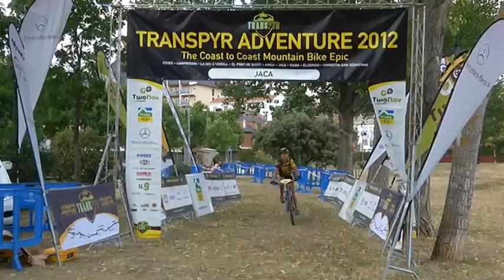TRANSPYR ADVENTURE 2012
Con un gran éxito de organización y participación se ha celebrado a principios de julio la tercera edición de TRANSPYR ADVENTURE, la mayor prueba de mountain bike de España, que se consolida como una de las más duras y a la vez apreciadas del mundo.
Los equipos participantes, llegados de 15 países diferentes, recorrieron sobre sus bicicletas los Pirineos desde el Mediterráneo hasta el Cantábrico en tan sólo 8 días.